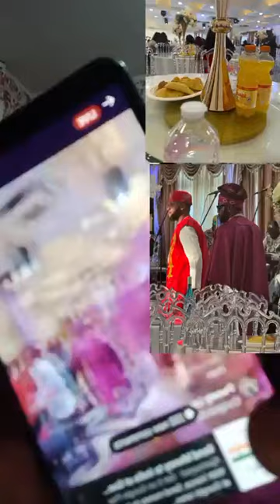WAHALA] ESE SCATTER ENOGIE WEDDING WOTOWOTO OHHH